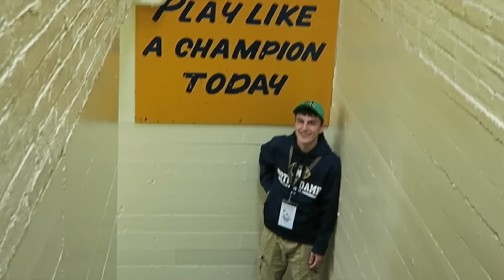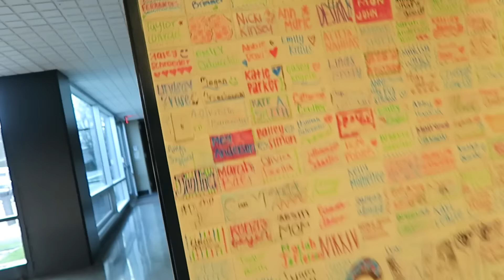DANCING FOR CANCER CHARITY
Karli performs at the Hearts in Motion charity event for cancer and Chase makes brownies.

Get your CVX LIVE tickets to meet us on March 25 & 26th in Orem, Utah!

s n a p c h a t :  OurFamilyNest6

Thank you so much for wanting to send the kids mail, however we don't do mail vlogs anymore as we just get too much mail. Sorry!

We are a Michigan family of 6 making daily videos on YouTube! LIVE.LOVE.RECORD is our motto ;D

♥ Our channel consists of many different types of videos from family vlogs, funny challenges, and travel to... shopping hauls, DIY projects and any of the kids sports and hobbies such as dance, wrestling and football.